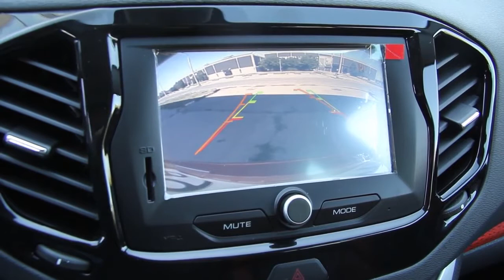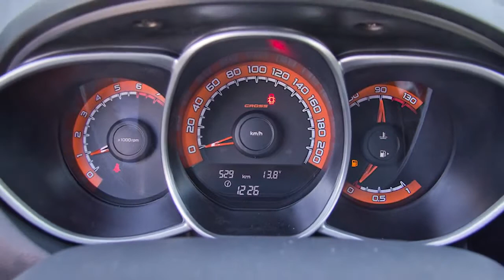АвтоГЕРМЕС LADA | LADA Vesta SW Cross: детально